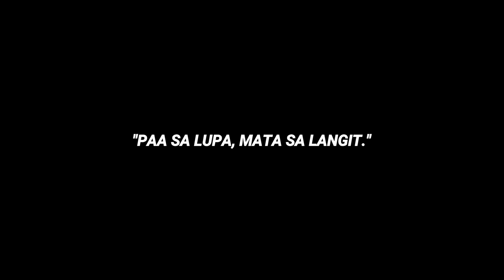DALAMPASIGAN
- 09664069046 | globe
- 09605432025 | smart